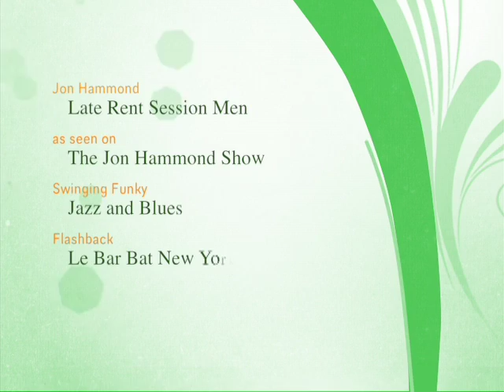Jon Hammond Flashback Le Bar Bat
Jon Hammond Flashback: Jon Hammond and The Late Rent Session Men in Le Bar Bat Club more than 20 years ago with Alex Foster tenor saxophone, Chuggy Carter percussion, Barry Finnerty guitar, James Preston drums, Jon Hammond organ - camera by Joe Berger